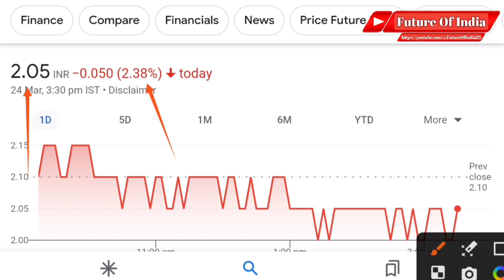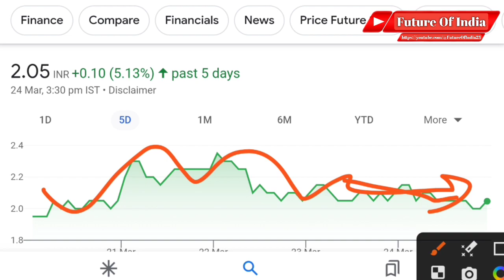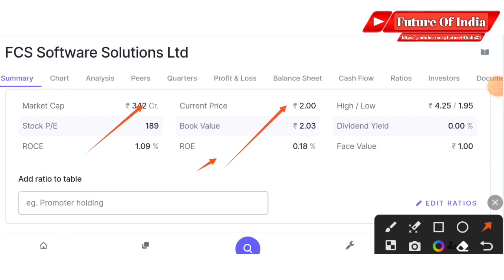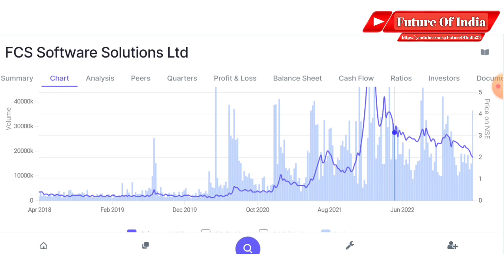FCS Software share latest news । FCS Software solutions share news । Future of India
In this video you will know about fcs software share latest news and updates .

Hash Tags -

Please Note:-